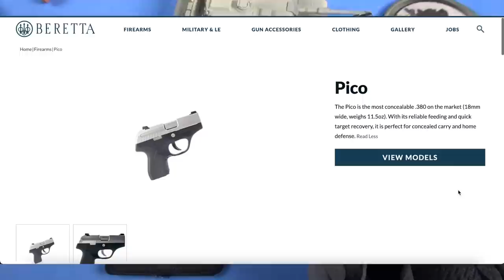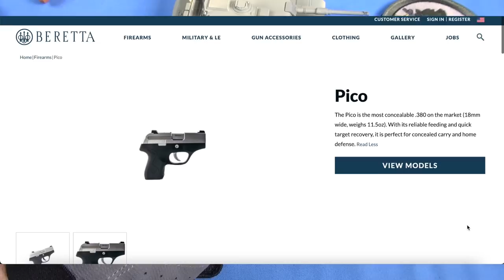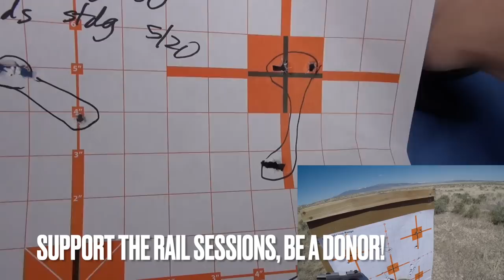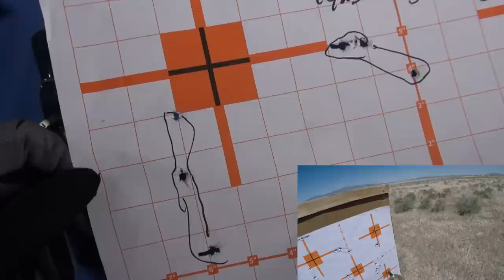Beretta Pico: Worst .380 In the World?! ...just kidding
Another ranting review...oh man we do not like this gun!

Older Designs of TNP Shirts here, too. Made to order

Markers for lining mags below.  Fine/Ultra fine work well, Posca brand has held up and is almost no-mess.